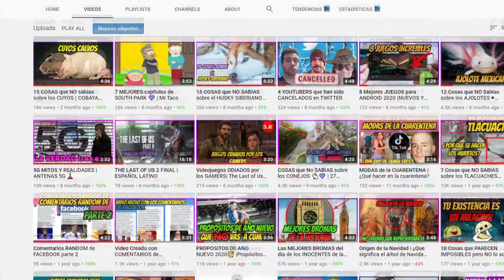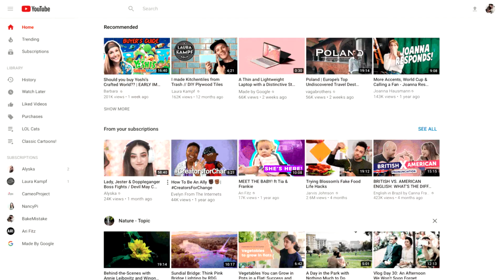ESPECIAL 500 SUBS💜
Un video un poco rápido  para agradecer por los primeros 500 suscriptores del canal y una pequeña explicación del futuro del canal. 💜